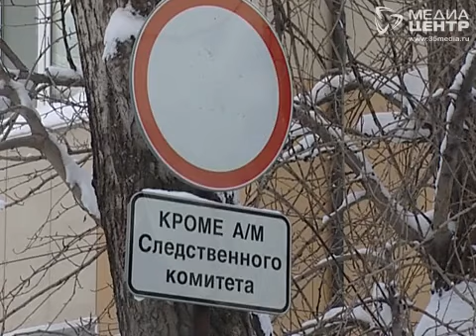Клиент убил таксиста из-за 3 тысяч рублей, рассказали следователи о преступлении под Череповцом